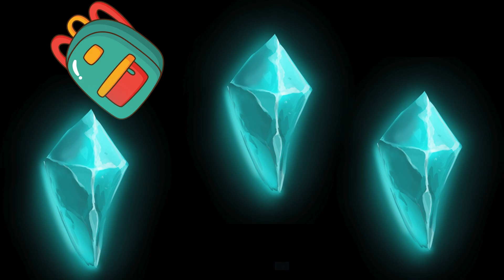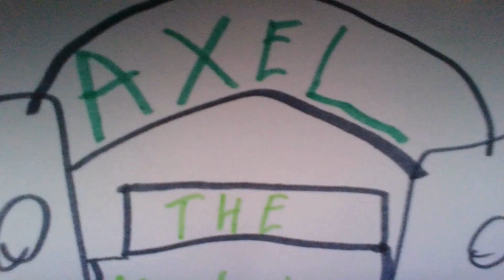Axel The Hedgehog:A New World